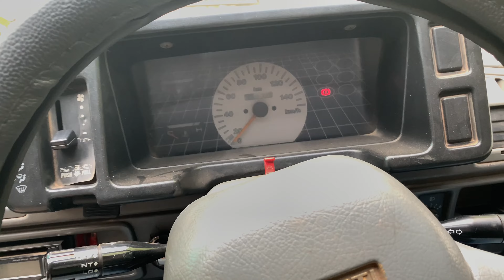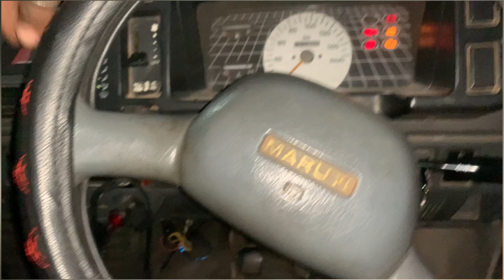Maruti 800 modified valvetronic exhaust || valvetronic exhaust install in just 600 rupees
This video is velvetronic exhaust in Maruti 800